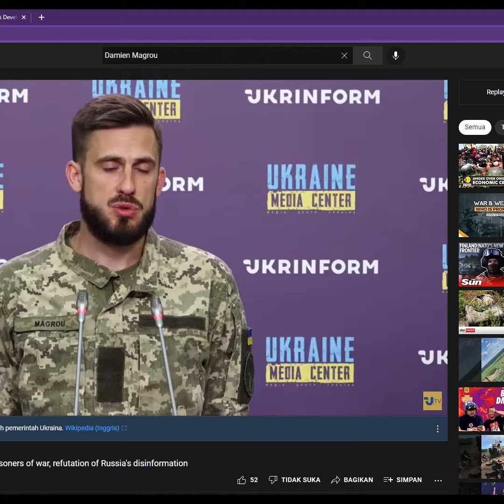Foto Ratu Elizabeth II Masih Bugar Kala Setujui Liz Truss sebagai PM Inggris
Ratu Elizabeth II meninggal dunia pada Kamis, 8 September 2022 sore waktu Skotlandia.

Dia mengembuskan napas terakhir di usia 96 tahun di kediamannya, Kastil Balmoral, Skotlandia.